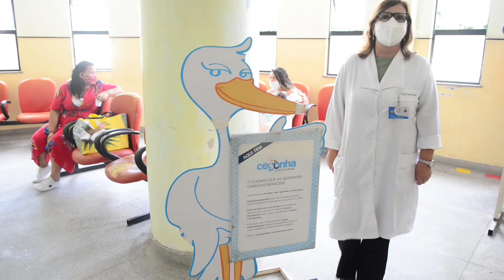Saúde da Mulher: Dicas para a mulher cuidar da sua saúde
🙎‍♀️O CREMERJ encerra o mês da mulheres, com dicas sobre a saúde feminina. Nosso Conselho conversou com a ginecologista e obstetra Denise Leite Maia Monteiro, que falou sobre endometriose, prevenção do câncer do colo uterino, gravidez na adolescência, luta contra a mortalidade materna e orientações para estar em dia com a saúde!

🎥Assista e compartilhe! O vídeo também está disponível no nosso YouTube! 🙂